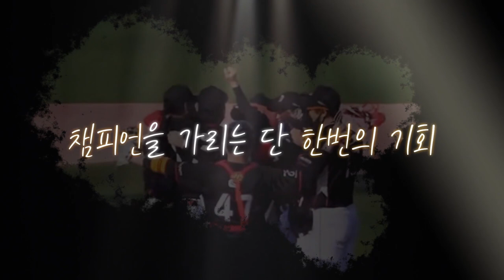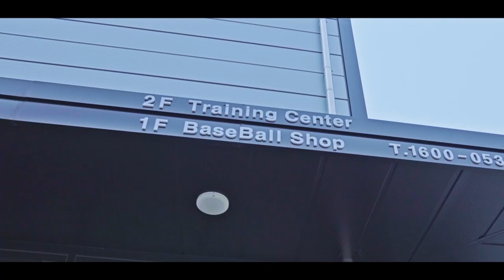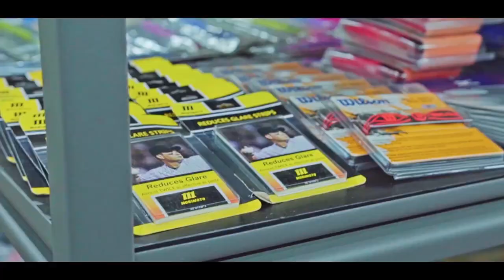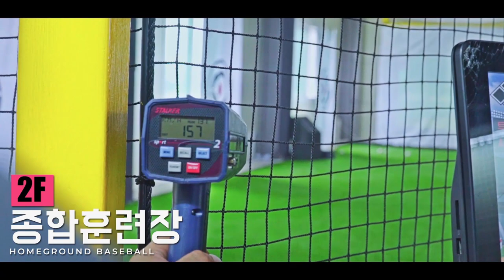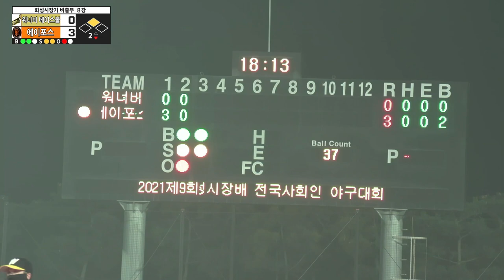[풀영상] 워너비베이스볼 vs 에이포스 2021 화성시장배 비출부 8강전 실황중계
D구장 1경기(11월 20일 17시) 워너비베이스볼 vs 에이포스 풀영상